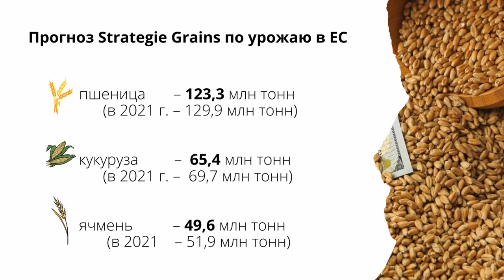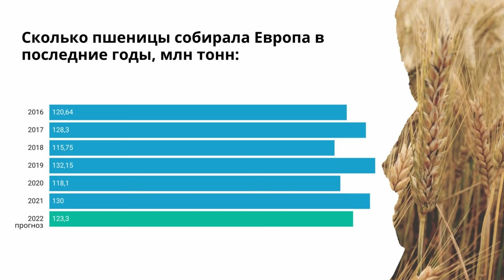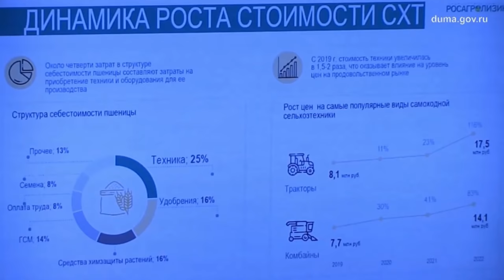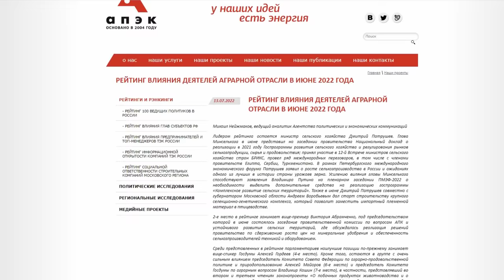Украинский «коридор» обвалил рынок зерна. TOP Agrobook: обзор аграрных новостей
Почему пшеница дешевеет, а пошлина – растёт, действительно ли в Европе катастрофа с урожаем зерна? TOP Agrobook: обзор аграрных новостей.

ООО «Агрокультура» - дистрибьютор жидких минеральных удобрений, стимуляторов роста, биофунгицидов, биопрепаратов для оздоровления почвы и ускорения разложения пожнивных остатков.

"Должков знает" - агросопровождение, удобрения, стимуляторы роста. Официальный дистрибьютор продукции ProRostim®, Чудозём® и Грин Лифт® в России.

Таймлайн:
00:00 Начало
00:44 Украинский «коридор» обвалил зерновой рынок
04:34 Пшеница: Европа усыхает, Россия идёт на рекорд
06:31 Цены на пшеницу и надежда Германа Грефа
08:01 Единороссы Ростовской области выступили против пошлин
09:38 ФГИС «Зерно» грозит сорвать отгрузки – РСПП
10:54 Депутаты Госдумы призвали верить в российское сельхозмашиностроение
13:23 Кто самый влиятельный в АПК?

Украинский «коридор» обвалил зерновой рынок
Главным событием прошлой недели стала встреча представителей России, Украины и Организации Объединённых Наций в Стамбуле. Стороны договорились о создании «зернового коридора» – пути, по которому зерно Украины сможет выехать из заблокированных портов Чёрного моря. Сделка теоретически позволит Украине экспортировать около 20 млн тонн зерна старого урожая, пишет немецкое издание Agrarheute.
Итоговый документ, по данным Минобороны России, ещё не подписан, но новость о переговорах уже успела обрушила цены на пшеницу. На европейском фьючерсном рынке мукомольная пшеница потеряла 32 евро и подешевела до 325 евро за тонну с поставкой в сентябре. Евро и доллар, кстати, сравнялись.
Опустились фьючерсы и на Чикагской бирже. Сентябрьские котировки мягкой озимой пшеницы составляют 285,4 доллара за тонну.
Экспортные цены на российскую пшеницу движутся в том же направлении. На прошлой неделе глава Союза экспортёров зерна Эдуард Зернин сообщил, что на базисе ФОБ Новороссийск пшеница с протеином 12,5% подешевела с 370 до 360 долларов за тонну, пшеница с протеином 11,5% стоит 345 долларов за тонну, а буквально вчера глава аналитического департамента Российского зернового союза Елена Тюрина сообщила, что цена упала до 335 долларов за тонну. Одновременно с падением цен усилился экспорт: так, за первые две недели июля трейдеры поставили за границу 1 миллион 245 тысяч тонн пшеницы, 84 тысячи тонн ячменя и 56 тысяч тонн кукурузы.
Возможно, в ближайшее время мы увидим ещё больший рост экспорта в связи с тем, что США и Евросоюз, которые ранее вводили жёсткие санкции против России, умерили свой пыл и освобождают из-под санкций сельскохозяйственную продукцию. Сначала Минфин США опубликовал генеральную лицензию, которая разрешает проводить операции с Россией, связанные с удобрениями, продовольствием и  посевным материалам и репродуктивными материалах для животноводства. А во вторник, 18 июля, Еврокомиссия исключила из списка санкций сельхозпродукцию.
«В пакете также подтверждается, что санкции ЕС никоим образом не направлены на торговлю сельскохозяйственной продукцией между третьими странами и Россией», — говорится в сообщении Еврокомиссии.

Пшеница: Европа усыхает, Россия идёт на рекорд
Европейский союз, особенно его западная часть, продолжает страдать от засухи. В понедельник Еврокомиссия опубликовала доклад, в котором сказано, что засуха угрожает 46% территории ЕС, при этом на 11% территории констатируют дефицит почвенной влаги.
Аналитики Strategie Grains из-за жары понизили свои прогнозы по урожаю пшеницы в Европе. Если в прошлом году ЕС намолотил почти 130 млн тонн пшеницы, то в этом году не получит даже 124 миллионов.
Впрочем, это не самый низкий урожай пшеницы в истории Евросоюза.
А вот в России, напротив, может быть установлен исторический рекорд. Очень неожиданным оказался прогноз Института конъюнктуры аграрного рынка – 138, 5 миллиона тонн зерна, из которых 90,5 миллиона тонн – пшеница. В ИКАРе считают, что Краснодарский край и Ростовская область получат рекордную урожайность пшеницы, Ставропольский край покажет хороший результат. Волгоградская область, возможно, даст рекордную валовку.

Цены на пшеницу и надежда Германа Грефа
Тем временем пшеница в южных регионах падает в цене и сейчас она даже дешевле, чем на аналогичную дату прошлого года – в среднем 12 20 копеек за килограмм «четвёрки», в прошлом году пшеница стоила на рубль дороже.

ФГИС «Зерно» грозит сорвать отгрузки – РСПП
Ещё одна гражданская инициатива прозвучала на этой неделе: Российский союз промышленников и предпринимателей (РСПП) предупредил правительство РФ о возможных срывах в поставках из-за запуска системы ФГИС «Зерно».